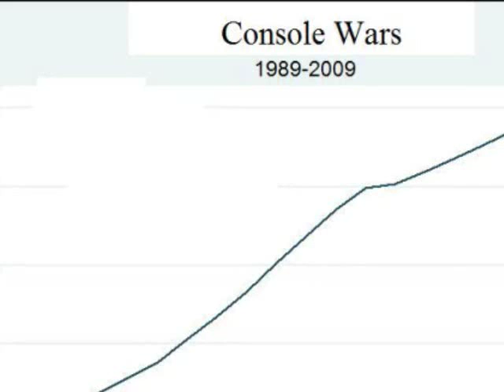Playstation 4 Documentary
The playstation 4 is coming out soon, so here are the facts

WARNING: This trailer is not meant to be taken seriously